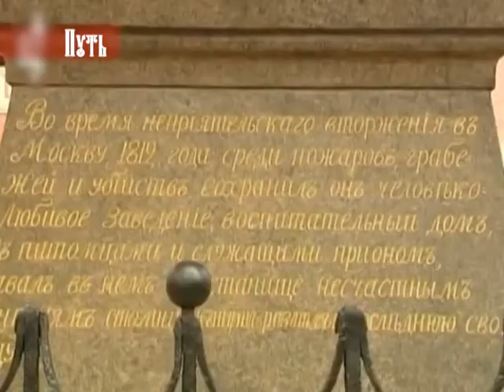Программа "Путь", гость - епископ Бронницкий Парамон. Эфир 03.01.15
В очередной программе «Путь» журналист Бэлла (Мария) Засецкая встречается с наместником Донского монастыря, викарием Святейшего Патриарха Кирилла, епископом Бронницким Парамоном (Голубкой). Владыка Парамон делится своими воспоминаниями о годах детства, прошедших на Украине в большой верующей семье, вырастившей достойных людей, которые трудятся ныне на благо Христовой Церкви. Также собеседники разговаривают о том, что связывает Донской монастырь и Архангельск.